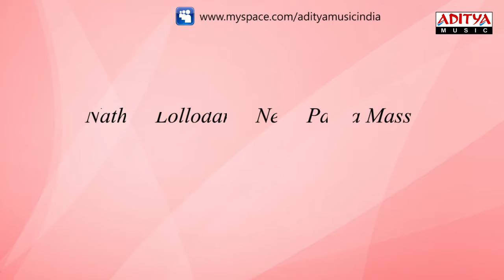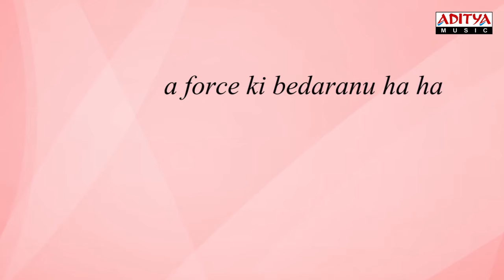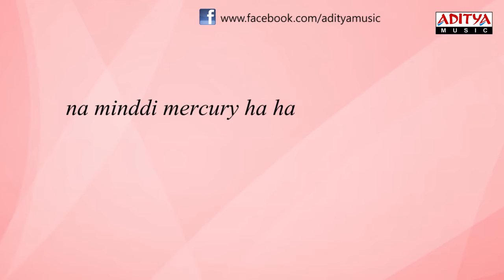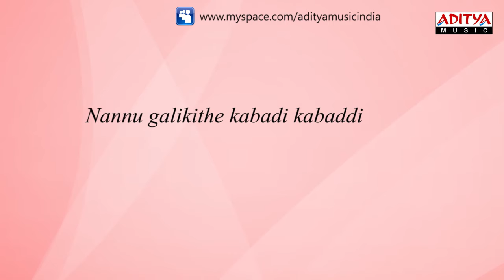Naalage Nenuntaanu Full Song With Lyrics - Dhenikaina Ready Movie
Listen & Enjoy Naalage Nenuntaanu Full Song With Lyrics - Dhenikaina Ready Movie

Song : Naalage Nenuntanu
Lyrics : Ramajogayya Sastry
Singer : Shankar Mahadevan

Banner : 24 Frames Factory
Producer : Mohan Babu.M
Director : G.Nageswara Reddy
Music Director : Yuvan Shankar Raja, Chakri
Cast : Vishnu, Hansika Motwani